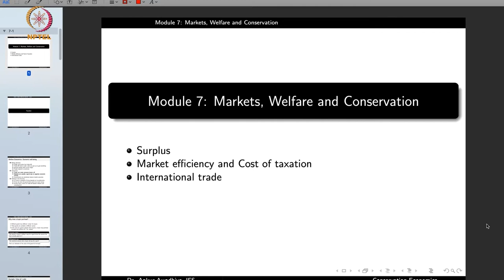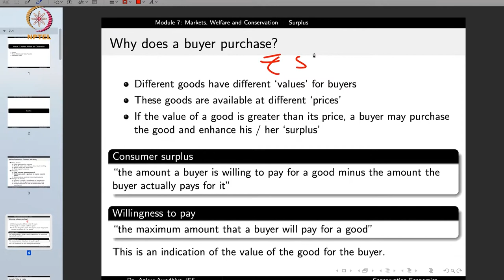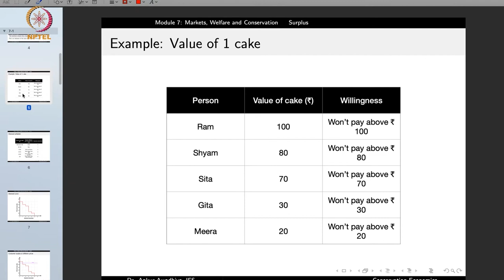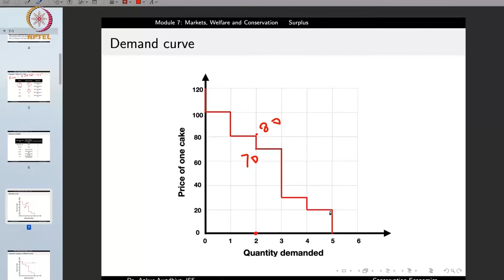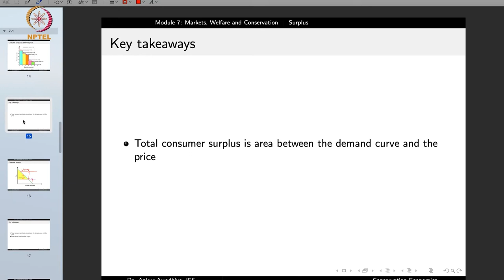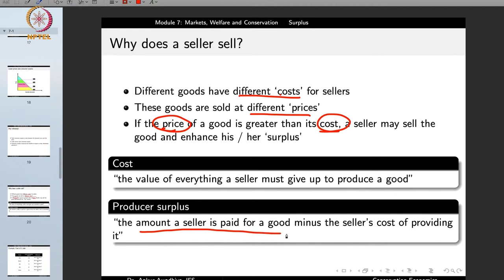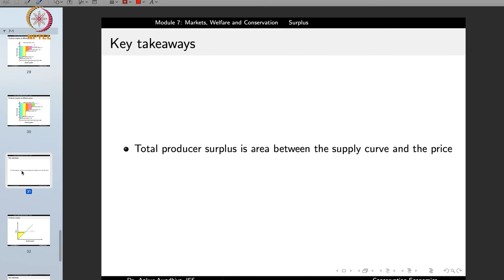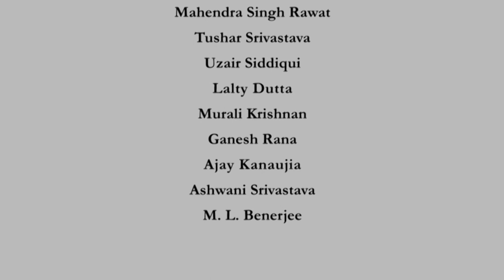Lecture-01-Surplus and market efficiency#swayamprabha#CH31SP